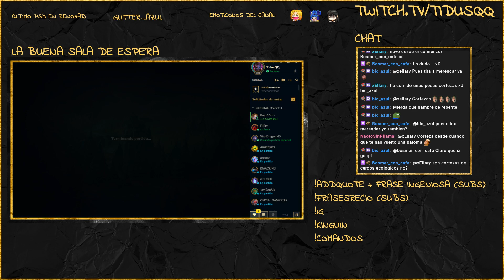GUIA LOL COMO GANAR A CAMILLE CON POPPY | POPPY EN ESPAÑOL | LEAGUE OF LEGENDS | ATUENDO DE BATALLA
👑 LA MEJOR GUÍA EN DISTINTOS VÍDEOS PARA MEJORAR Y ESCALAR ELO
EN LEAGUE OF LEGENDS SIN IMPORTAR SI ERES BRONCE, PLATA, ORO O PLATINO O MÁS 👑

CON TODOS LOS VÍDEOS APRENDERÁS A JUGAR CLASIFICATORIA TOP EN LEAGUE OF LEGENDS EN 2020

👋🏻 WEB DE LA COMUNIDAD CON GUÍAS DE LEAGUE OF LEGENDS